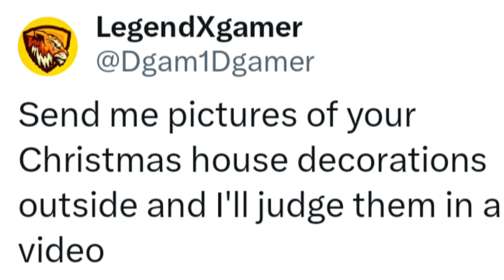Respond to my Twitter for a Christmas special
I need you to send me a pic of your nighttime decorated house for Christmas or gifts and I’ll ask in Twitter and I’ll share my Twitter here.